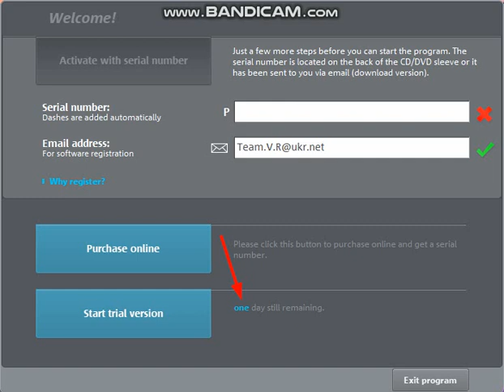Uh Oh! My VEGAS Pro 20 TRIAL Expires Tomorrow!